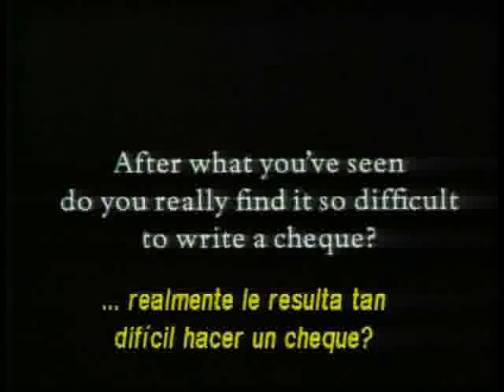Discapacitada - Desayuno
Comercial premiado en Cannes.